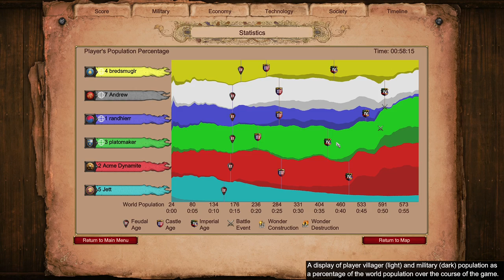AOE2DE platomaker 2v3 as franks Noob match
Playing a random laggy match on AOE2, teammate disconnects but we pull through.